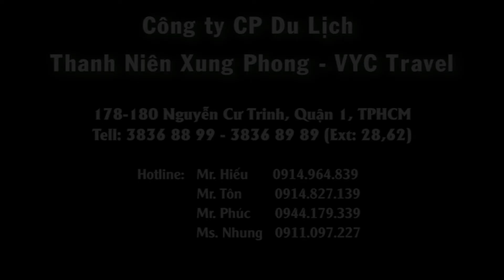CHIÊM NGƯỠNG VẺ ĐẸP THUNG LŨNG KASHMIR - ẤN ĐỘ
Nổi tiếng qua các bộ phim truyền hình dài tập với những thước phim quay chậm kinh điển, là nơi có dòng sông Hằng linh thiêng chảy qua mà người theo đạo Hindu thường tìm đến để tắm sông, tẩy trần tội lỗi. Ấn Độ còn được nhắc đến bởi cảnh sắc thiên nhiên và những công trình tuyệt mỹ.
+ Đến Srinagar thăm quan 3 khu vườn thượng uyển đẹp độc đáo và ý nghĩa, riêng Shalimar còn được ghi nhận là một trong những khu vườn thượng uyển cổ xưa nổi tiếng nhất thế giới, được UNESCO công nhận là di sản của nhân loại
+ Thăm đền Taj Mahal - một trong bảy kỳ quan đương đại của thế giới, là biểu tượng của tình yêu vĩnh hằng, khi hoàng hôn chiếu vào đền, bóng đổ xuống mặt nước xanh tượng trưng cho tình yêu như hình với bóng, đẹp ngỡ ngàng
+ Dạo bước trên miền Gulmarg – hay còn được gọi là “Thụy Sĩ của Ấn Độ”, hòa vào phong cảnh thiên nhiên tươi đẹp, khí hậu mát mẻ quanh năm
+ Lạc bước tới Kashmir – ngôi làng trồng hoa nghệ tây, thả hồn trên những cánh đồng sắc tím lấp lánh, cùng hương thơm nồng nàn mang đến cho khách cảm giác dễ chịu và quên đi mệt nhọc của chặng đường dài
+ Ghé thăm cố đô Avantipur - cảm nhận sự thiêng liêng của vùng đất Phật mà cón có cơ hội chiêm ngưỡng một công trình kiến trúc đặc sắc đã có từ rất lâu
+ Tham quan Thành phố Pahalgam – thành phố nổi tiếng về công nghiệp phim ảnh Ấn Độ
+ Hoà vào thiên nhiên, lắng nghe những âm thanh núi đồi, thả hồn trong vẻ đẹp rực rỡ của hoa cỏ, mây trời, mang đến cảm giác nhẹ nhàng trong tâm hồn, quên đi sự mệt nhọc và lo toan cuộc sống tại Sonmarg
+ Ngồi trên thuyền shikara truyền thống thưởng ngoạn hồ Dal
+ Đền Hoa Sen (Lotus Temple) - nơi cầu nguyện của các tín đồ, điểm tham quan không thể bỏ qua đối với du khách khi đến New Delhi
CÔNG TY CP DU LỊCH THANH NIÊN XUNG PHONG - VYC TRAVEL
PHÒNG DU LỊCH NƯỚC NGOÀI
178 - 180 Nguyễn Cư Trinh, Quận 01, TP. Hồ Chí Minh
Điện thoại: 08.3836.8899 – 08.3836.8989 (ext: 23, 24)
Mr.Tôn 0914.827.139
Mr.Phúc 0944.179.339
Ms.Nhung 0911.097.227